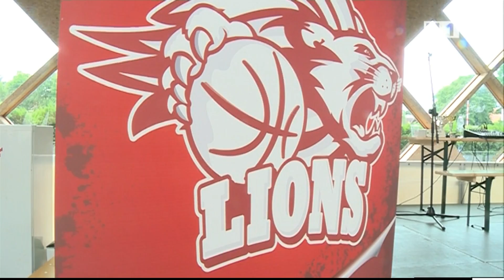BABMEIA 2014 in Traiskirchen